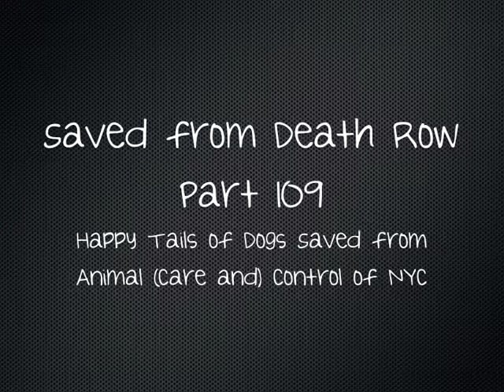Saved from Death Row - Happy Tails of NYCACC Dogs - Part 109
This is part 109 of my videos documenting happy tails of dogs saved from New York Animal (Care and) Control, dedicated to the rescues, adopters, fosters and advocates who fight for these forgotten souls every day.
Photos by NYC ACC volunteers, PetHarbor.com, foster parents and adopters.
Please, never give up on our New York dogs!